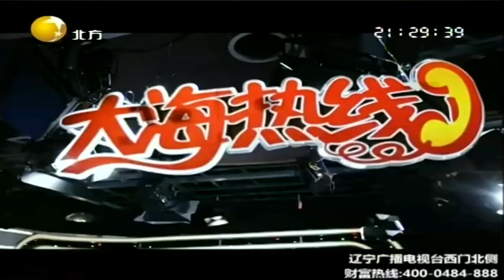情感面对面：妻子匿名聊天试出丈夫不忠，丈夫回应是出于礼貌回复